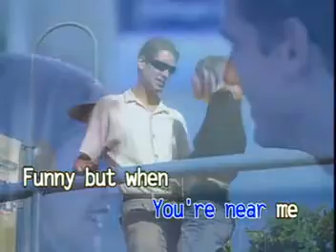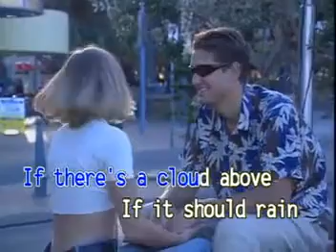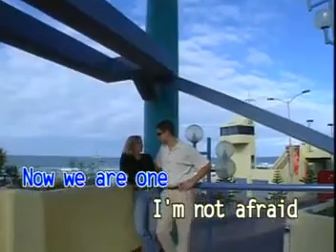04. The Four Aces - I'm In The Mood For Love [Dynasty]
VCD Title: Songs as Popularized by The Four Aces and Brothers Four